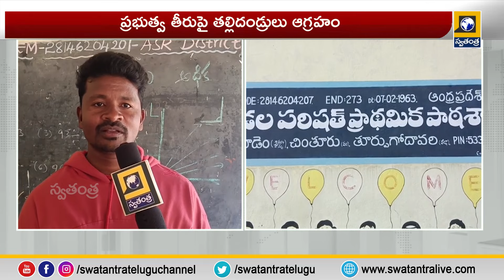60మంది విద్యార్థులకు ఒకే టీచర్ తో పాఠాలు | Alluri District News | Swatantra TV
అల్లూరి జిల్లాలో ఒకే ఉపాధ్యాయుడు విద్యాబోధన | Alluri District News | Swatantra TV